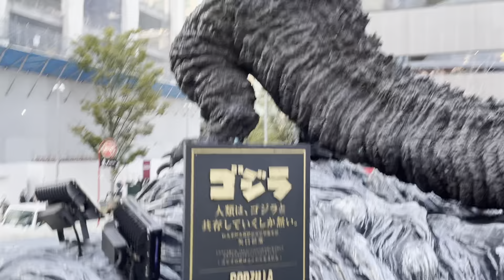東京日比谷東宝電影院 新哥吉拉